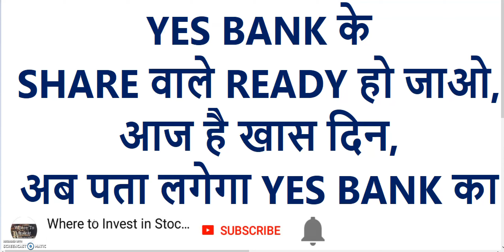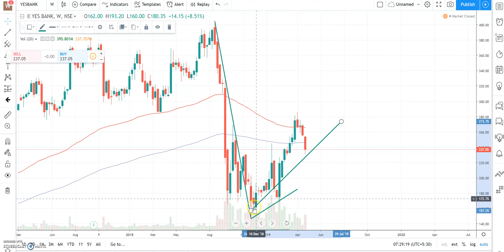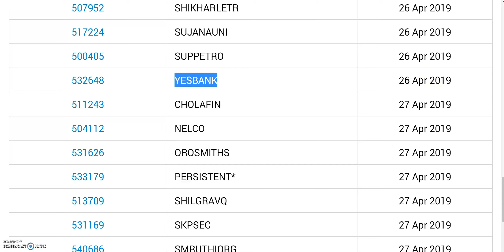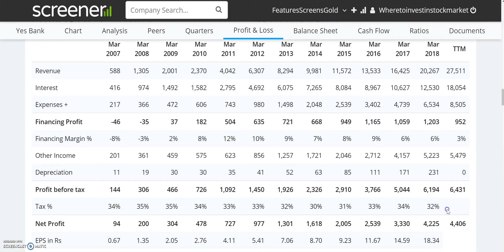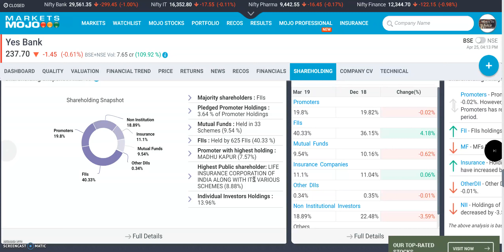YES BANK के SHARE वाले READY हो जाओ, आज है खास दिन, अब पता लगेगा YES BANK का